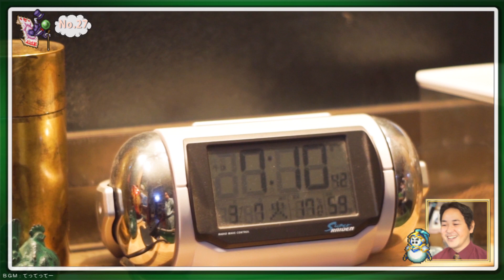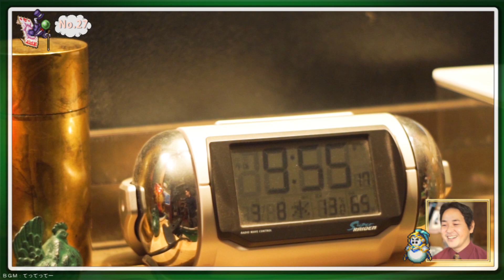【金魚のある暮らし】その27 亀と金魚と水槽のある日常～衰えの中に～ socond season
この度金魚亀水槽を作成しまして、その飼育状況をなるべく毎日観察して記録していこうと思って始めました。飼育を長く続けていくことが大事ですね(*‘∀‘)毎日、めげずに、平常運転を心がけてまいります。
〔加瀬伊助〕

〈略歴〉
2017年の7月より国際情勢を中心に意見を動画配信してまいりました。
2020年になり新たな試みとして【ツイッター実況】というものを始め、2021年になってからはゲーム実況を中心に社会に関わる動画を配信しています。
そして２０２２年は政治に音楽に生き物と様々(;^ω^)勉強はどこへ、、、

〈DIYへの想い〉
リフォームの仕事の経験を活かし、自分でそうしたリフォームや大工や電気配管などの家周りの工事や補修などを、自分で出来そうなことを探して実際にやってみたりしています。
私たちが暮らしている社会は物事が複雑すぎて生活の枠を外れると途端に取り残されたように無力になりがちですが、その多くは実は長年の知恵だったり伝統的な手法だったりと、意外にシンプルでわかりやすいものも多くあります。配管や電気などはとっかかりさえつかめば誰でも手を付けることができます。
ただし、資格要件や経験ありの試験などもありそう簡単にはいきません。大工や左官なども長年の修行や経験があって初めて仕事として成り立ちますが、今の時代においては希少種となりつつあります。継承の問題もありますが、情報社会などの影響を受け、時代が様変わりしている問題でもあります。
時代は明らかに自分で生きていける人間を探していると感じます。
((加瀬伊助))

◎関連動画はこちらの再生リストからお越しください(^^)/
⇒【制作関連再生リスト】

今回はDIY動画でしたが、他にもタブーを恐れずいろいろと取り組んでいきますので、チャンネルの再生リストの方から是非興味を持っていただけるとありがたいです。